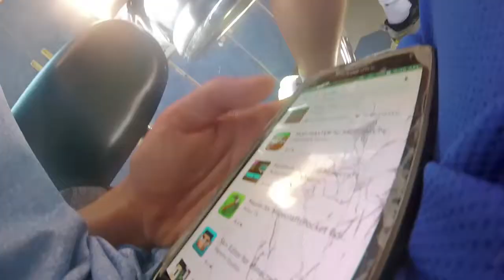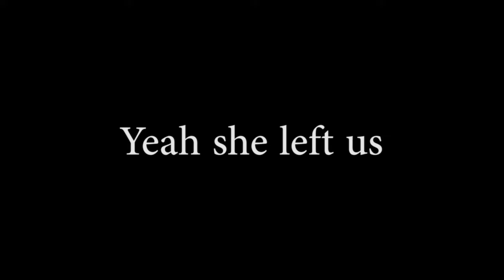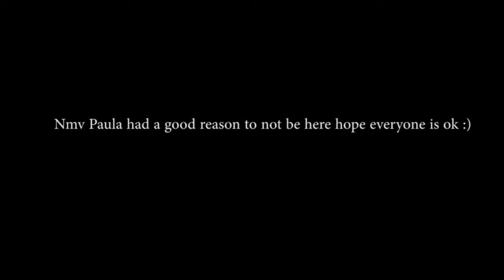i played them...